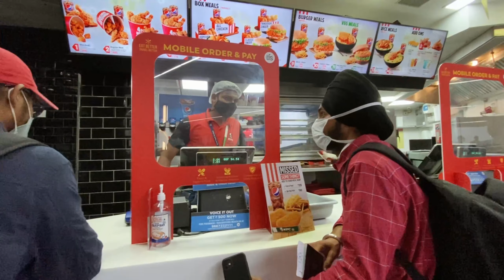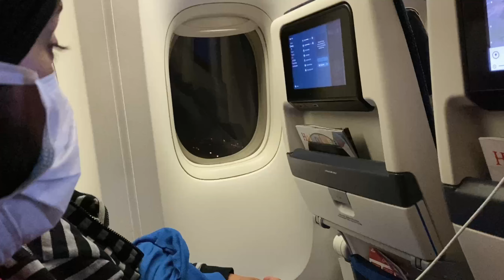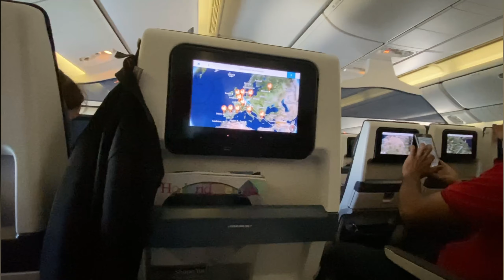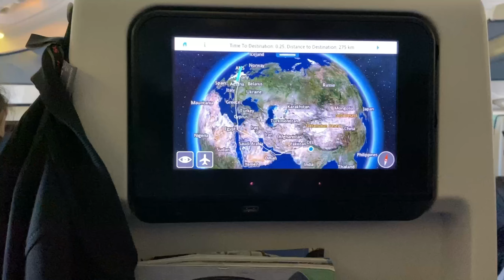INDIA TO CANADA Via MEXICO | AMSTERDAM | Indirect route | Part 1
Ok so this thumbnail says allot, emotions, new journey , travel and all. Anyway you guys must be surprised, because I haven’t told anyone about my plans, new journey, and that I’m going to Canada, but some time you Have to work silently to make your hard work count. So this is my journey from India to Canada via Mexico and Amsterdam, I’ve  shown every thing about flights as it was my first time on a plane  so I was excited and nervous, this vlog will tell you things work inside an airport and how you can travel on air plane without any problem, to know more checkout my vlog which is Part 1.